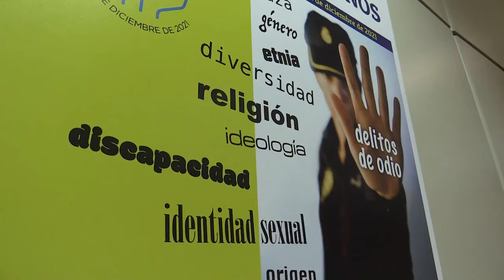Feliz Día Internacional de la Mujer 🚓👮‍♀️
A día de hoy las mujeres forman el 18% del total de la

🔹59 de ellas forman parte de la Escala Superior 👮‍♀️
21 en la categoría de Comisaria Principal y 38 en la de Comisaria

🔹4 👮‍♀️forman parte de la la Junta de Gobierno, máximo órgano de decisión de la Policía Nacional